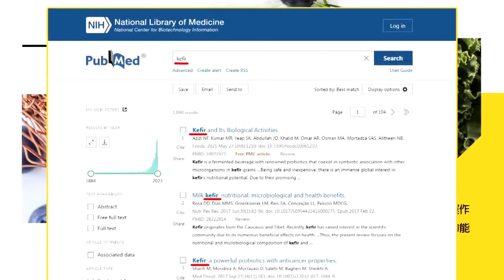【頭條開講】習近平輕輕帶過 日韓無力抗衡! 大陸禁令絕不鬆動 日本哥哥"泥菩薩過江"! 千葉知事向外求援"逼吞日常" @頭條開講HeadlinesTalk 20231117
【LIVE頭條開講】習拜會布林肯苦主奪冠!獨裁說讓他功虧一簣!謝謝你的熊貓!習再延續熊貓外交白宮驚喜!中美合了小馬可仕臉綠了!中菲元首會登場! 20231117完整版@HeadlinesTalk

請鎖定《頭條開講》YouTube頻道/每週一至週五20:00-22:00